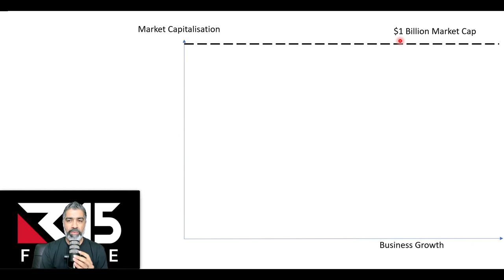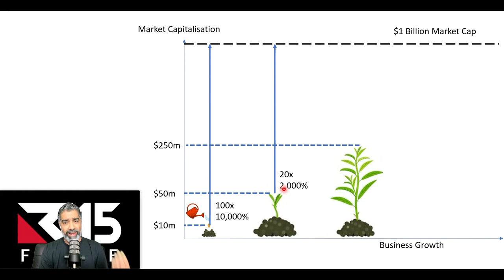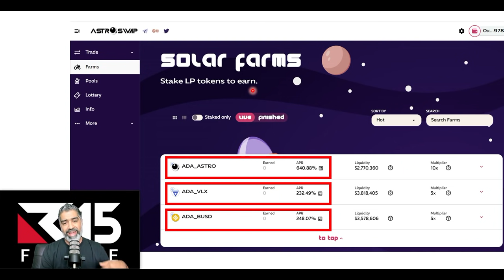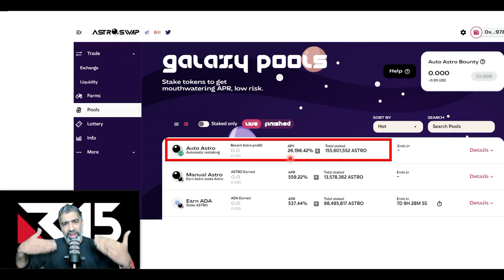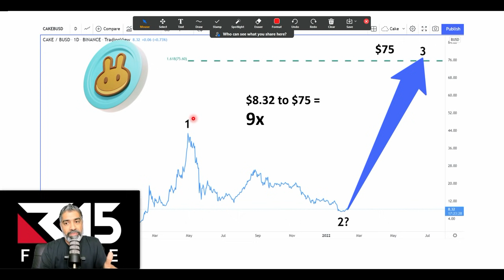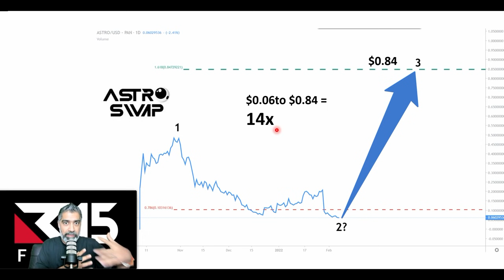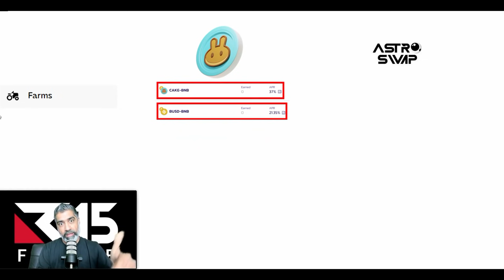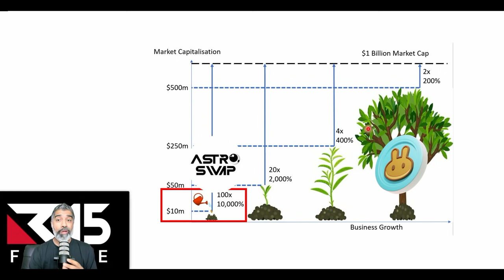🚨 What's HAPPENING With AstroSwap? (TOP crypto market ANALYSIS)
Today we discuss about the Crypto markets and latest crypto news on AstroSwap. Why are AstroSwap profits tumbling? We'll look at the key fundamentals and technicals.